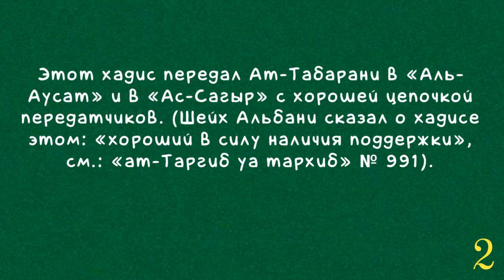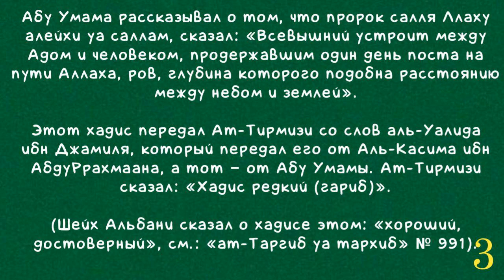Всевышний устроит между Адом и человеком, продержавшим один день поста на пути Аллаха